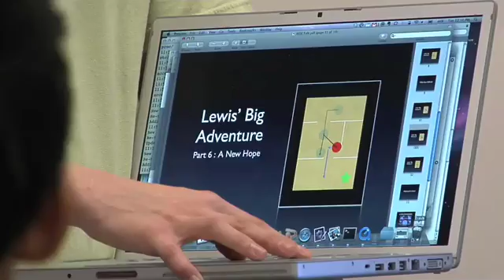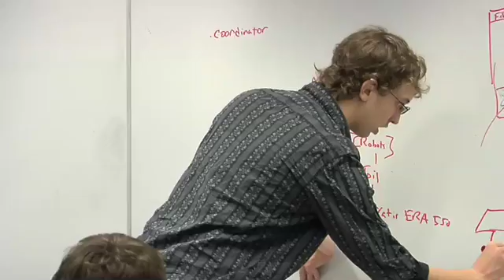WUSTL computer science department changes class structure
The computer science department at Washington University in St. Louis is changing the format of some of their classes in hopes to better prepare students for life after college. The department is going away from the traditional lecture format and taking on an "active learning" format where classes are based on student interaction, presentations, and critiques.